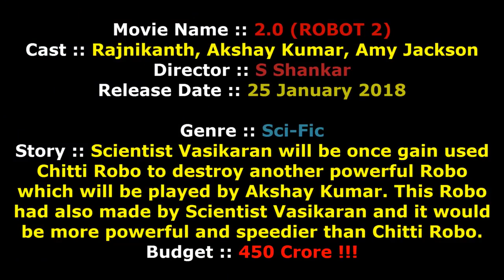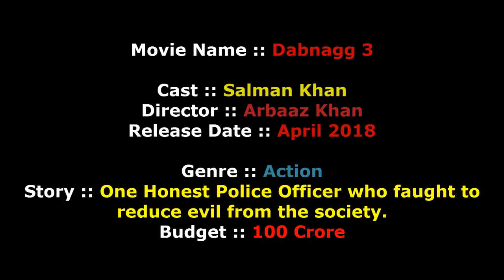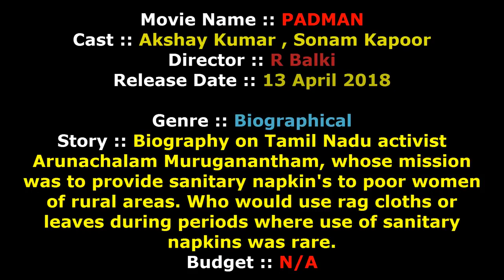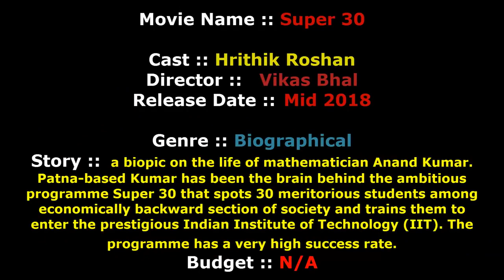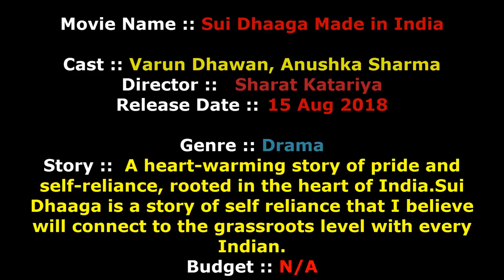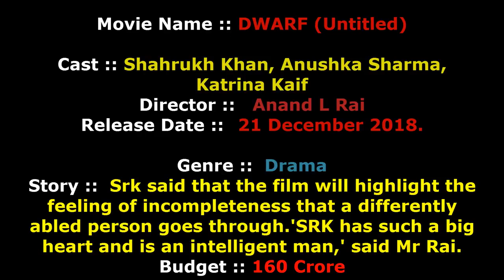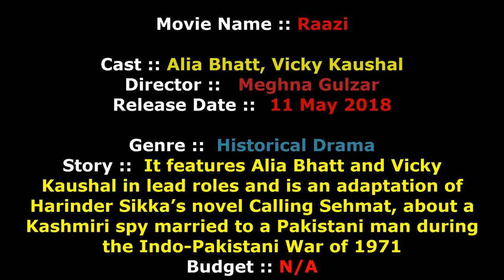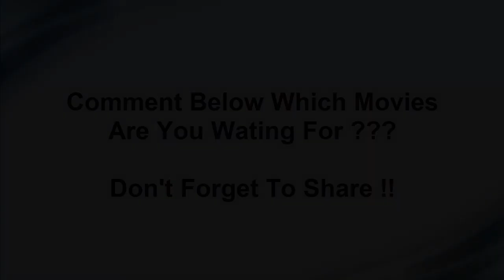20 Upcoming Complete Bollywood Movies List 2018 With Cast and Release Date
Blog 20 Upcoming Complete Bollywood Movies List 2018 With Cast and Release Date